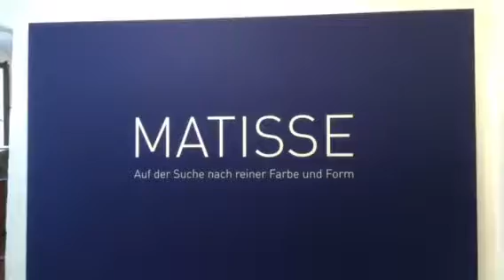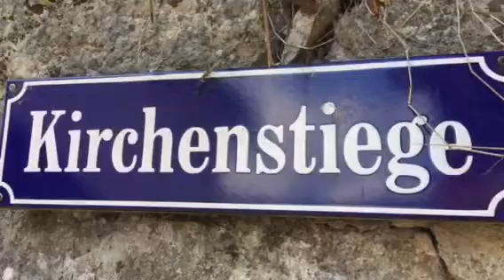Visiting Gmund en Hallstatt in Austria.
Last Year we discovered the city Gmund by chance, this Year we visited the exposition of Henri Matisse there. Before our holidays started we made a decision to visit Hallstatt considered to be the most beautiful city in Europe. I completely agree with this opinion. What a romantic place!!! What a large history! What a Wonderful nature!